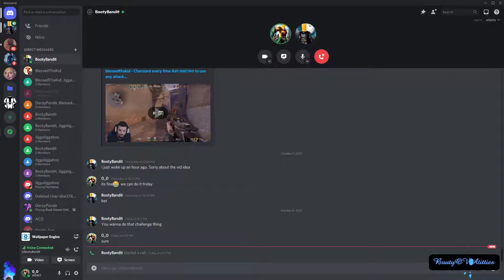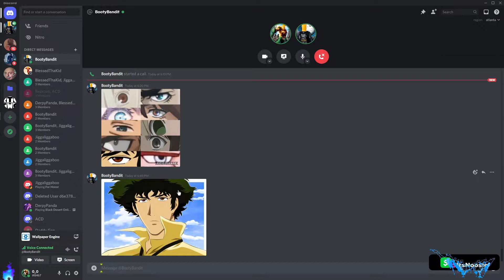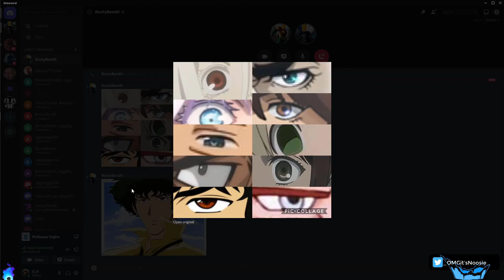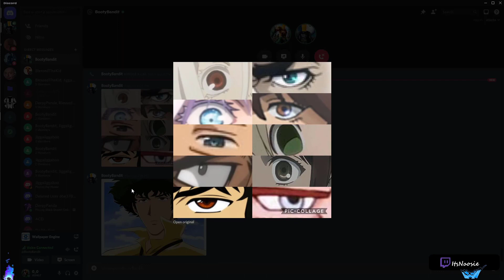Guess That Anime Character!! Anime Eye Quiz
In this video me and my friend play a game where we guess who the anime character is but we can only guess from seeing 1 eye! One eye guessing game from anime character eyes! Lets play Whos that anime character
Sorry for the late upload, i forgot to schedule it.